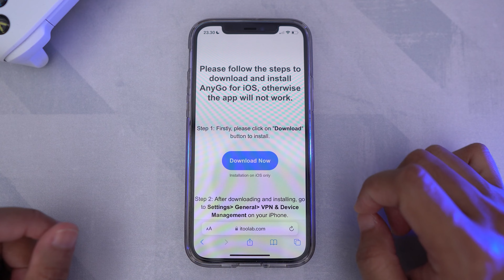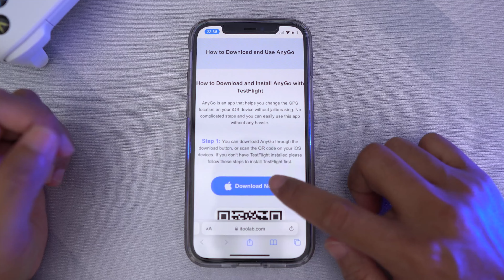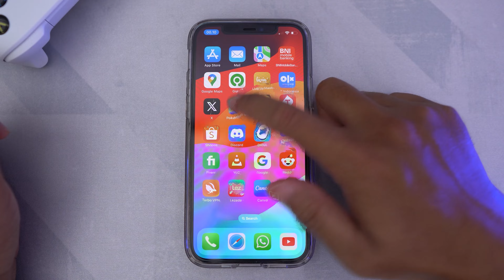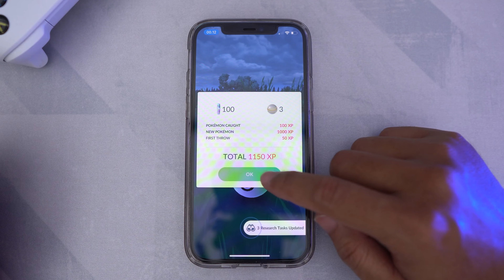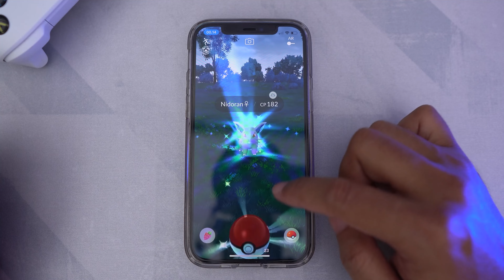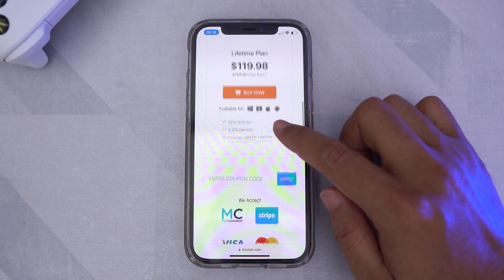AMAZING! Mengubah GPS di iPhone Tanpa PC 2024 - AnyGo iOS 17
Di Video kali ini kita akan share cara untuk mengubah lokasi gps di iphone tanpa pc tanpa jailbrake dengan iToolab AnyGo.

Lebih banyak fitur AnyGo yang mungkin Anda minati:
1. Memalsukan lokasi GPS di 100+ aplikasi dan game.
2. Simulasikan pergerakan GPS antara dua titik.
3. Sesuaikan kecepatan gerakan sesuka hati.
4. Menampilkan pengatur waktu cooldown.

Resume Video :
00:00 Intro
00:28 Tentang AnyGo
01:24 Download & Install
02:52 Upgrade ke Everywhere
03:24 Ubah Lokasi GPS di iPhone
04:31 Cobain Main Pokemon Go

Semoga Bermanfaat